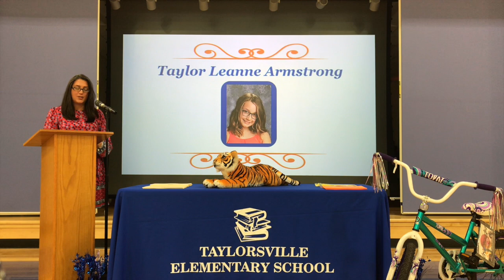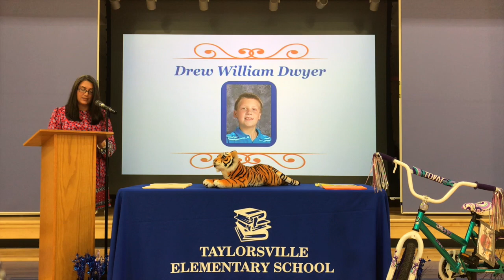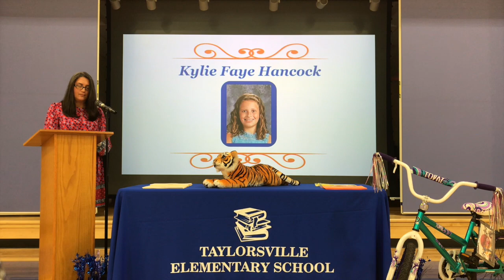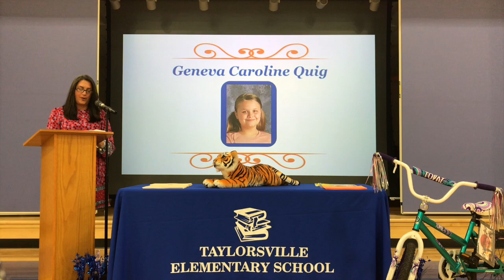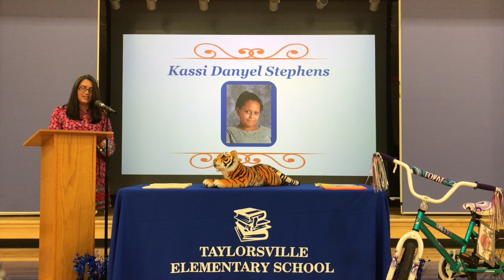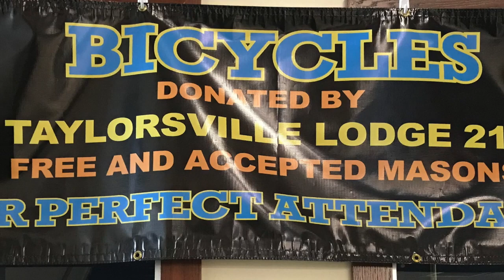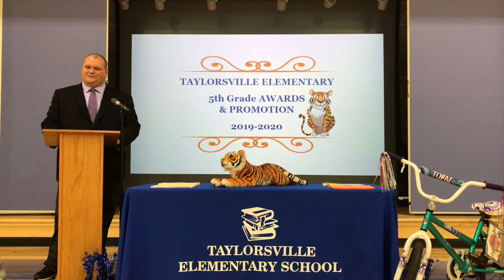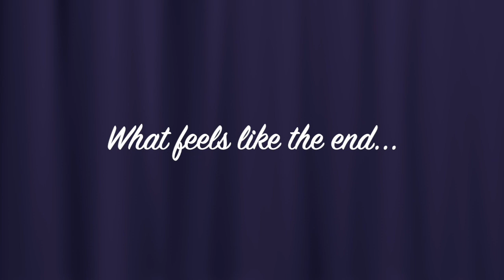5th Grade Virtual Awards & Promotion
Congratulations 5th graders - Here comes the class of 2027!

5th grade families remember 3:00-4:00 on Friday, May 15th - for the drive thru farewell! (TES office and parking lot will close at 2 p.m. for event set up).

Any family members or friends that want to wave at the 5th graders.
SCHS has agreed to let you park in their front parking lot (avoiding back of the high school /tennis courts /greenhouse), and you can wave from the grassy area out front.

5th grade parents in the line up, can turn right off of Highview Drive onto 44 and continue past the high school to wave at their family and friends.

Just make sure you remember to use good social distancing, be safe, and wear masks while getting into place.

Will also be posting a video of the fare-well drive through Monday.